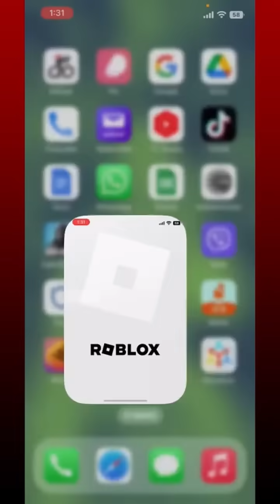Roblox Offline Mode !!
How to Appear Offline on Roblox even while playing or active.